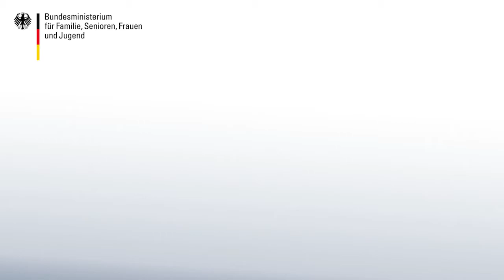Rede der Bundesministerin Schwesig beim Empfang anlässlich des Internationalen Frauentages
Anlässlich des Internationalen Frauentages hat Manuela Schwesig am 6. März zu einem Empfang ins Bundesfamilienministerium nach Berlin geladen.